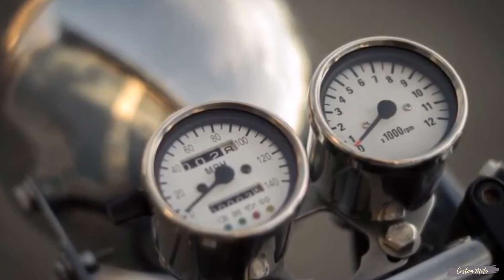Honda CB350 Custom Cafe Racer | Custom Moto